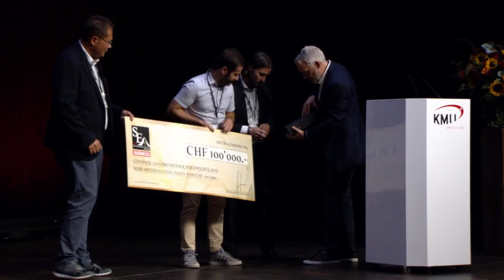Swiss Entrepreneur Award